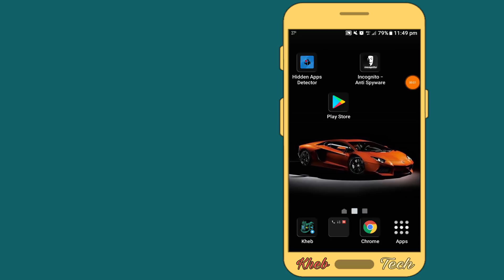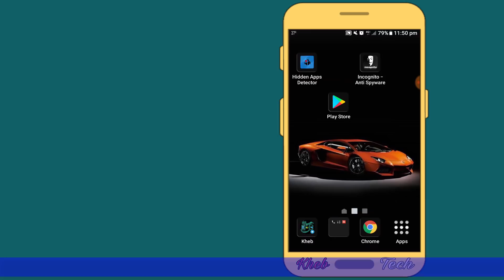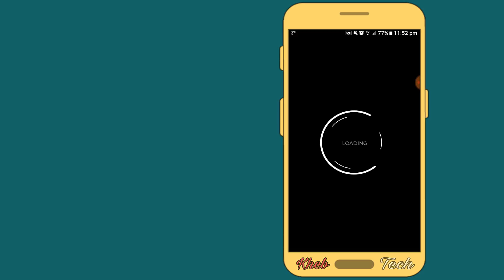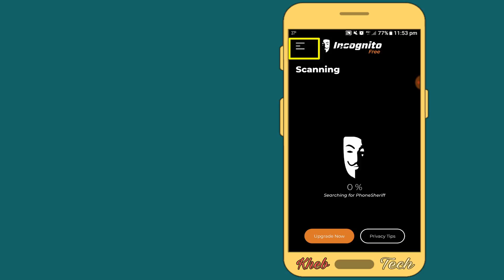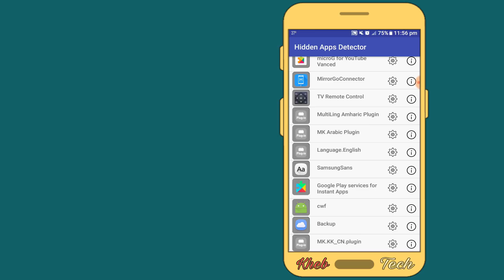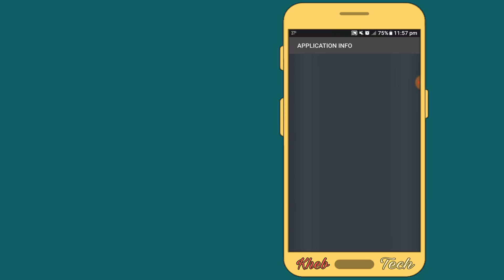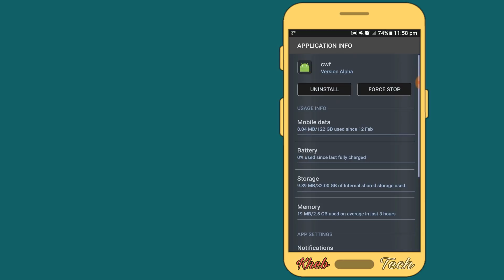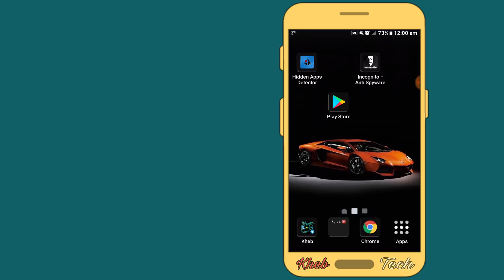ስልካችን ላይ የስለላ አፕ ተጭኖ ይሆን ? እንዴትስ ማጥፈት ይቻላል?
በዚህ ቪዲዮ ስልካችን ላይ በድብቅ ሳናውቅ የተጫኑ የስለላ እና የሃኪንድ መተግበሪያዎችን(Apps) እንዴት አደርገን ማግኘት እና ሙሉ በሙሉ ከስልካችን ላይ ማስወገድ እንደምንችል እናያለን

መተግበሪያዎችን ለማውረድ
Apps download link👇